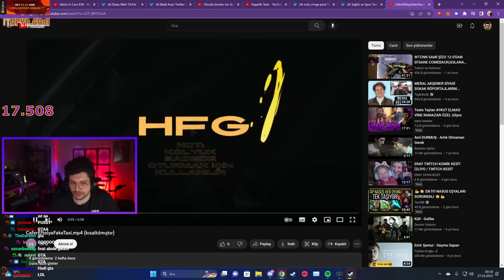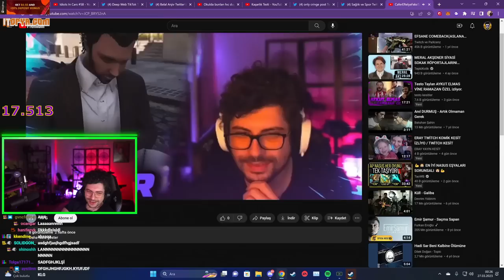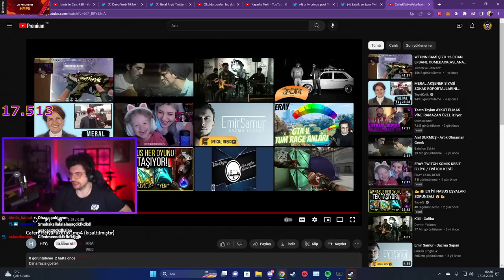HYPE | CaferEftelyaFakeTaxi.MP4 VİDEOSUNU İZLİYOR!